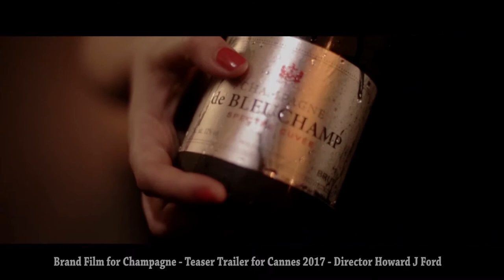Champagne Brand Film Trailer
Teaser trailer for 5 minute brand film for Champagne De Bleuchamp, shot in France featuring legendary John Rhys-Davies of Lord of the Rings fame. A nod towards Bond in theme! Director Howard J Ford.
Full film shown in Cannes 2017 and Venice Film Festival.